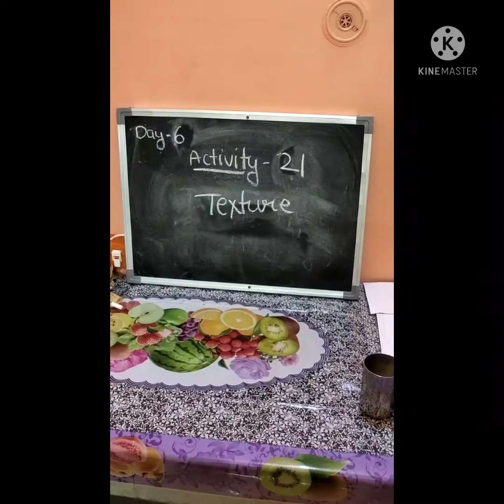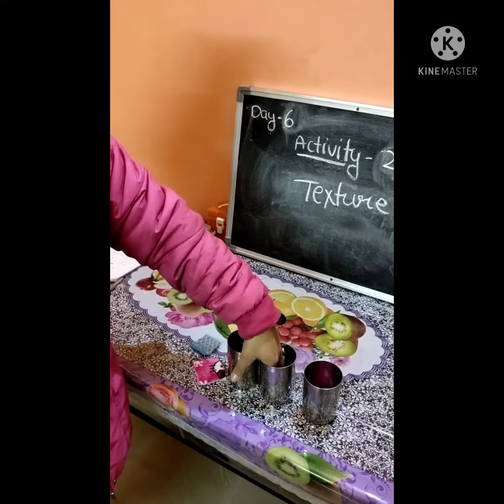Phase 2 Activity 21 Dece project